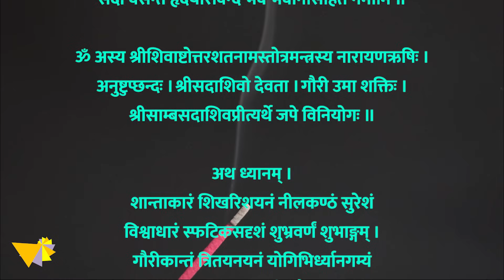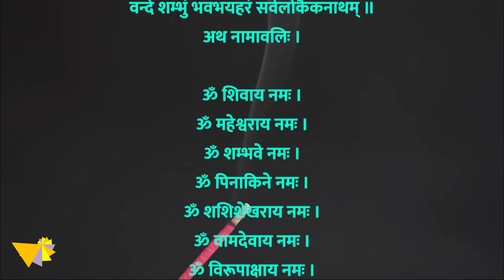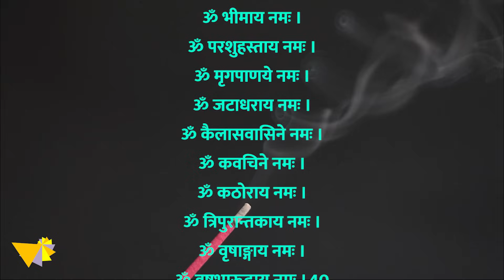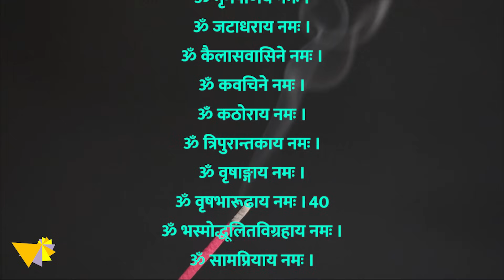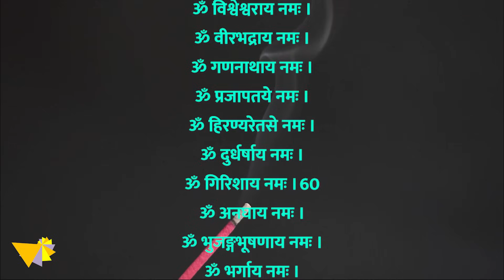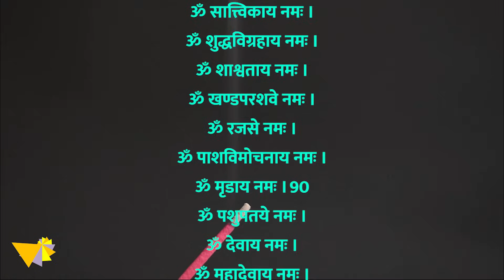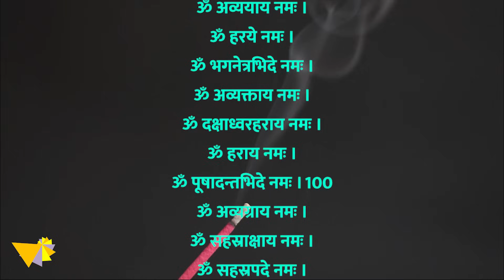108 Names of Lord Shiva | शिव जी के १०८ नाम | Shiva Ashtottara Shatanamavali with lyrics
इस वीडियो में भगवान शिव के १०८ नाम का पठन किया गया है। शिव भगवान बहुत हि शक्तिशाली देवता है। उनका एक एक नाम बहुत हि पवित्र है सुबह। जल्दी या संध्या के समय भगवान शिव की पूजा में यह नामो का पाठ कर सकते है। इससे नकारात्मक उर्जा दूर हो सकती है, बुरे विचार नष्ट हो सकते है और आत्मविश्वास बढ़ सकता है। यह स्तोत्र हर सोमवार,  महाशिवरात्री के दिन जरूर पठन करे।

In this video 108 names of Lord Shiva have been recited. Lord Shiva is a very powerful god. Every one of their names is very sacred. These names can be recited while worshiping Lord Shiva in the early morning or evening. This can remove negative energy, destroy bad thoughts and increase self-confidence. This stotra must be recited every Monday on the day of Mahashivratri.